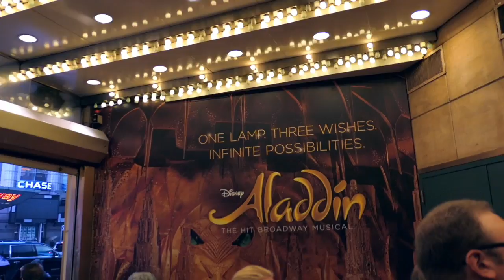VLOG #8 HOPE TO SEE U SOON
NYC I'm going to miss you! So much to do, so little time. But I loved going to the play of Aladdin, and John Wick.. naaahhh not really my thing.